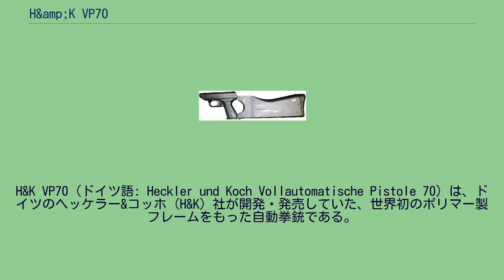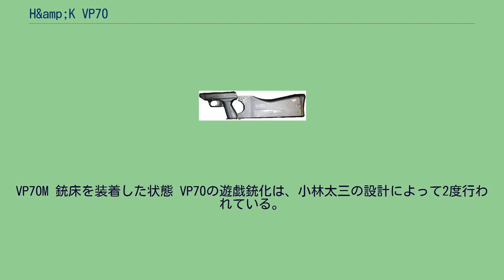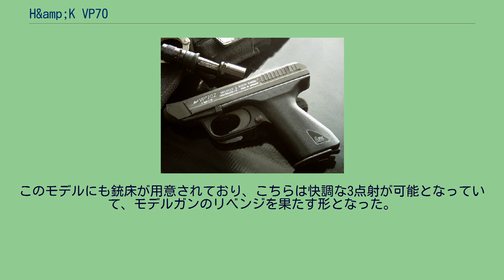H&amp;K VP70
1968年に最初のデザインが完成し、国民拳銃のコンセプトに加え、オプションの銃床を装着することにより短機関銃として用いることができる、という多用途拳銃として完成し、「国民拳銃（Volkspistole）」の頭文字にあやかると共に、設計が完了し生産が開始された1970年からVP70と命名され、各方面への売り込みが図られた。
1度目はMGCよ...